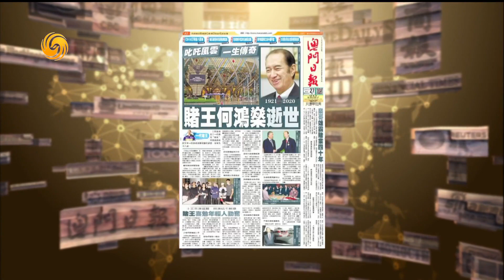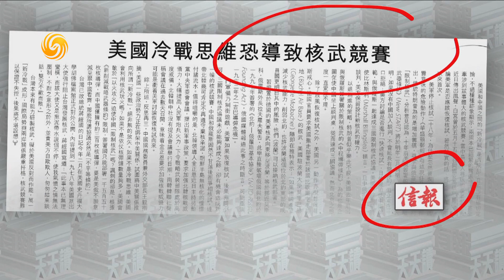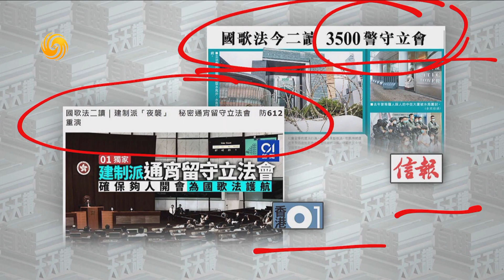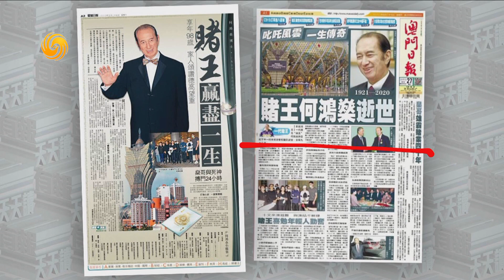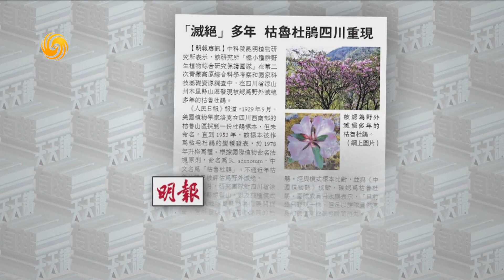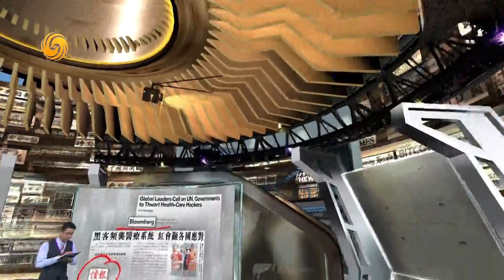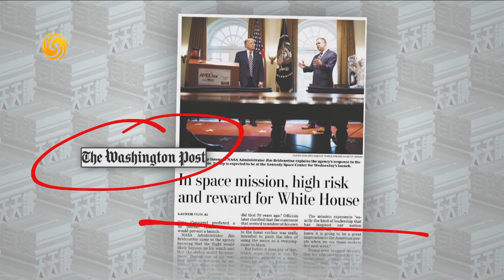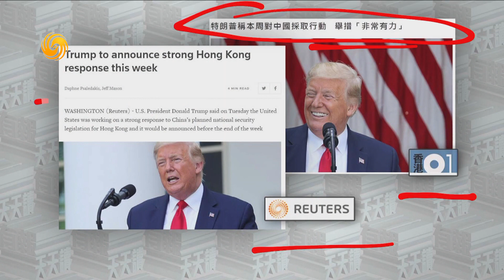《有報天天讀》美國威脅制裁是否危及香港國際金融中心地位？ 20200527【下載鳳凰秀App，發現更多精彩】